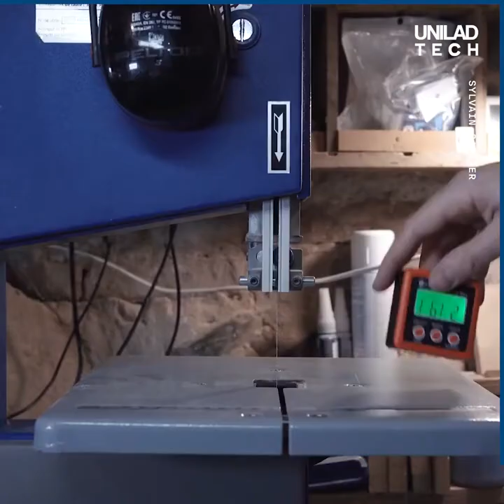A master carpenter shows off his skills making an intricate mechanical whale ⚒😍